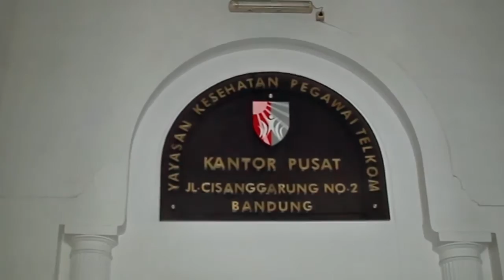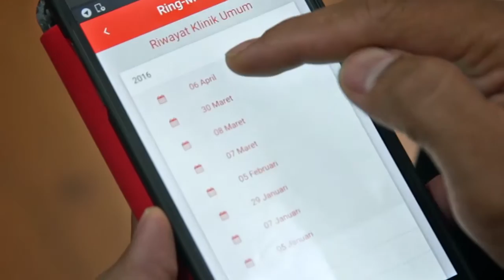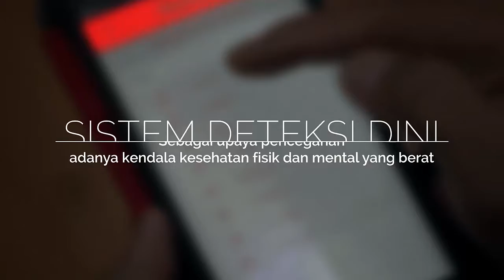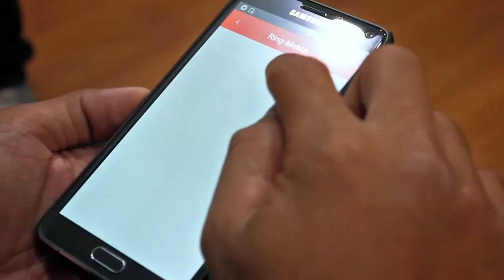WAP (Wellness Assistance Programme) - Yakes Telkom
Production : REAL

Cameraman : Rezza N Perdana, Sigma Reffanza D, Cipta Himawan, Deri Wibawa

Editing : Gilang Perdana T, Rezza N Perdana

Motion & Effect : Kemal Maulana